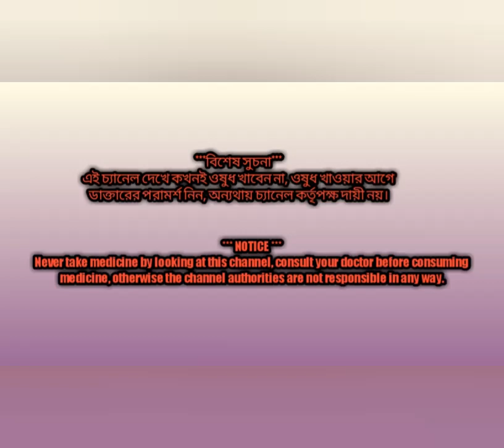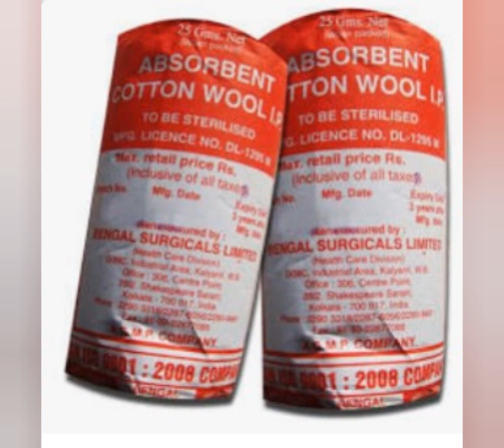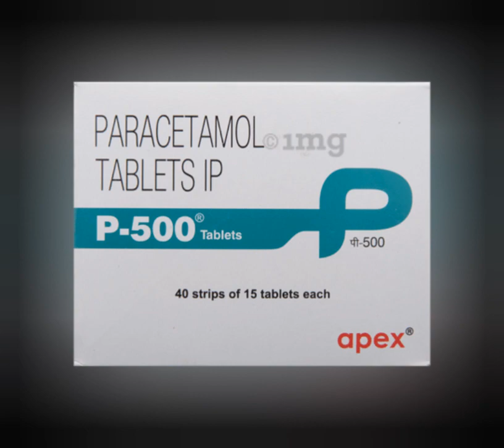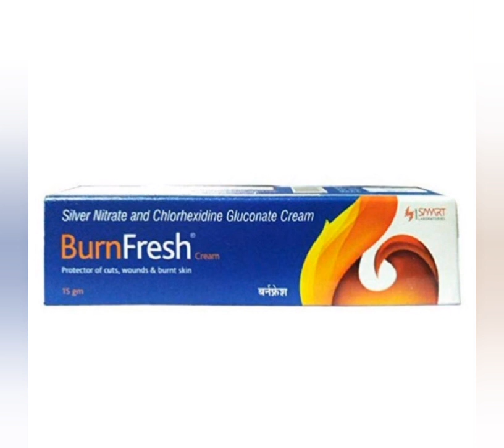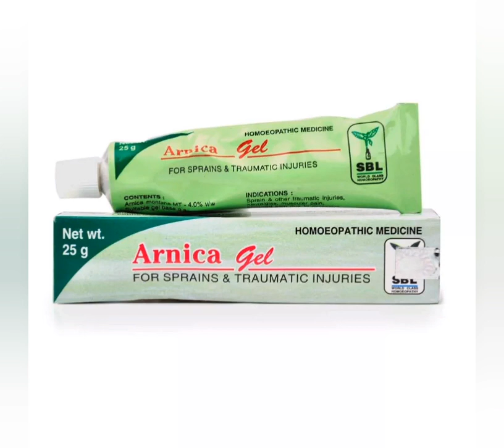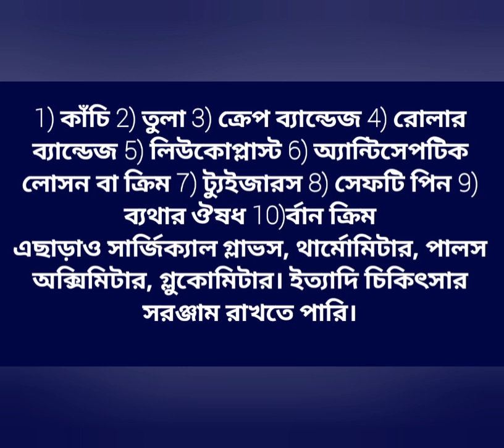First Aid Box এ প্রথমিক চিকিৎসায় এমারজিন্সি ভিত্তিতে কি, কি ঔষধ রাখা উচিত ? ( বাড়িতে রাখুন )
This video explains in detail what medicines and other medical equipment should be kept in the first aid box